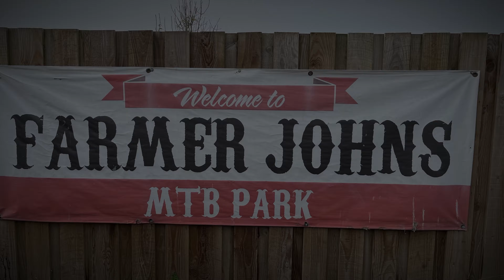Farmer Johns MTB Park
I'd been recommended to go to Farmer Johns MTB park for a while now and never got round to going. Only 45 minutes away from home it seemed like i had something pretty good, nearly on my doorstep. With the weather looking to have a break we headed to Farmer Johns with our mountain bikes for a day of shredding and hopefully no crashes!

Thanks to Dave for the extra footage. You can find him on Instagram @EMTBNoob
Chapters
00:00 Intro
00:44 Car Park Jump line to Main
02:27 Main - Following Dave
03:48 Main - Following Nick
05:10 Car Park Jump - Following Nick
05:37 Car Park Jump line to Main
06:56 Main
08:20 Car Park Jump - Following Dave
08:43 Car Park Jump - Following Me
09:15 Insta360 Follow Cam
10:14 Like Share Subscribe